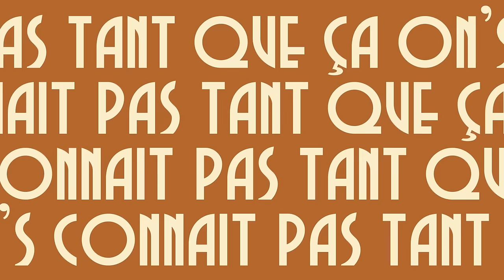On s'connait pas tant que ça #4 - Julie-Anne Ho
Cette semaine sur le podcast, on reçoit Julie-Anne Ho pour une conversation franche et vulnérable qui saura résonner en vous!